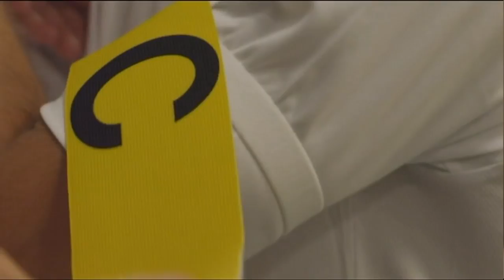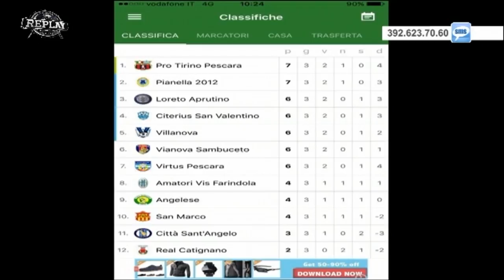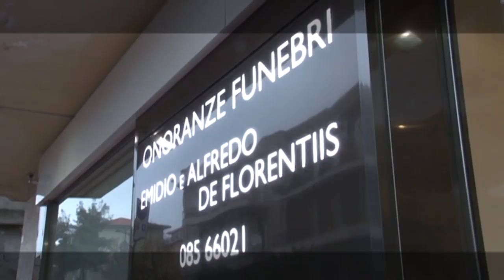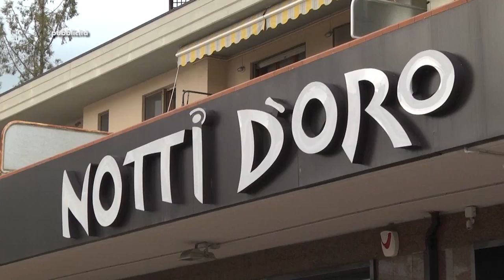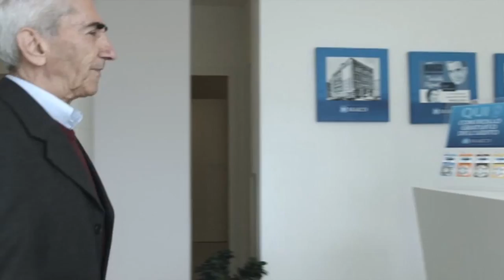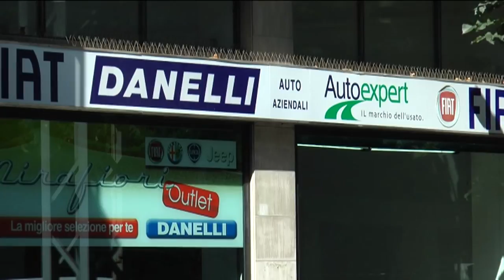Replay 6^ puntata del 2 ottobre 2017